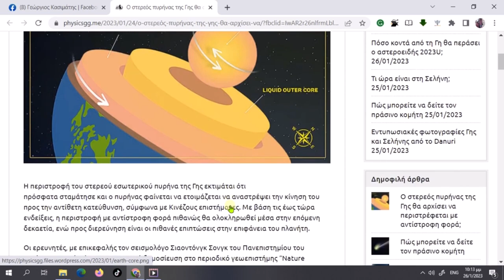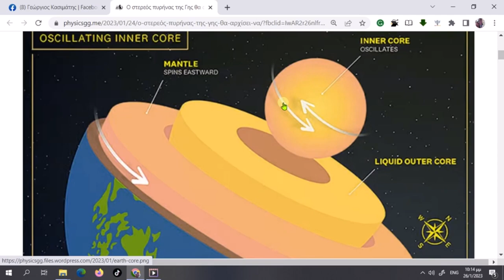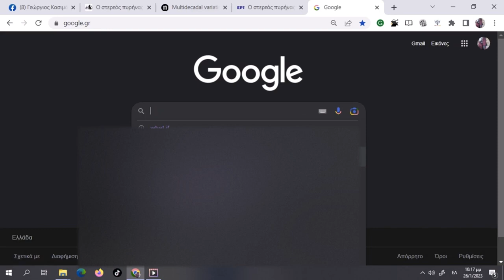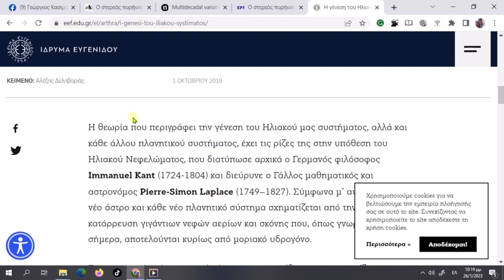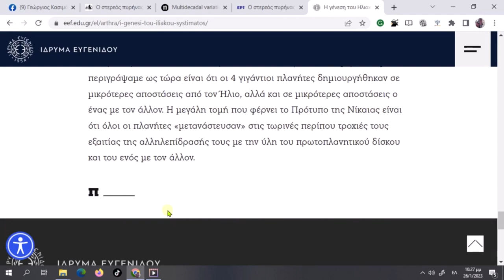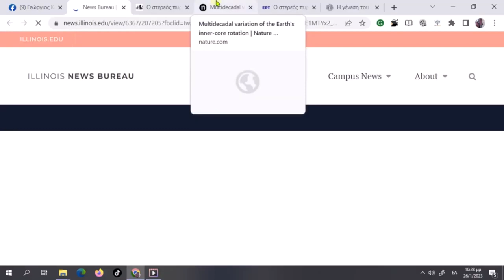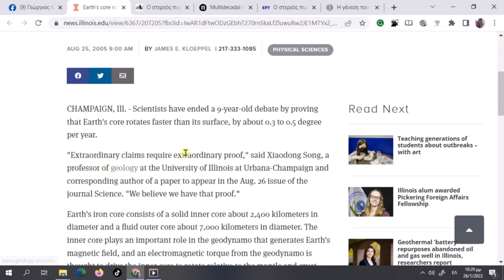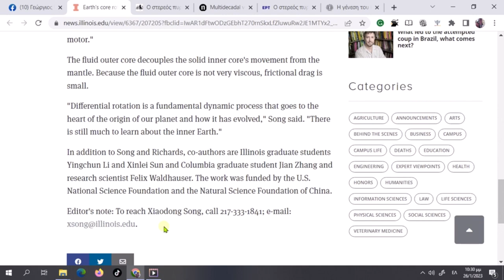ΔΡΟΜΕΑΣ ΜΑΝΔΥΑΣ (Σύντομο -50% διάρκεια)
Κάτω από τα πόδια μας, σε περίπου 70 με 100 χιλιόμετρα μας προσπερνά, ένας ωκεανός λάβας που λέγεται μανδύας τής Γής., Τον έχουν ονοματίσει έτσι, και πηγαίνει ανατολικά. Τρέχει λίγο γρηγορότερα από το φλοιό, που φέρει επάνω του  τις θάλασες τα βουνά τις στεριές  και τα όντα. Μμεγάλο το μυστήριο και μεγάλη η σημασία της ανακάλυψης αυτής.